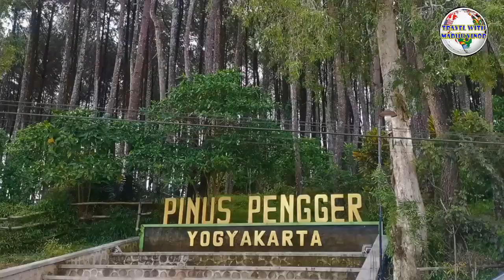|Timang Beach | महासागर के ऊपर गंडोला की सवारी | Gondola Ride | Travel Indonesia | Yogyakarta |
Crazy & Dangerous Gondola Ride to Timing Island -
Timang Beach is one of the beautiful beach in Gunung ki dul Yogyakarta. But the road to the beach is very challenging because it is very steep and rocky. Timing beach harbors steep cliffs as well as deep blue water with harsh waves.
Panjang Island, which is also home to thousands of lobsters, reaching Island was a problem due to the strong waves of the Indian Ocean. The Lobster collectors made Gondola reach there. Now it is used for tourism. The Gondola is about 100 meters long and the ride takes about 45 seconds to cross the Indian Ocean. The journey for 100 meters ride is truly for those seeking an adrenaline rush. The big rock or island is known as Batu Panjang or Pulau Panjang or  Pulau Timing or Timing Island.
One has to take a 4x4 Jeep from the parking of the village. The total system is managed by the villagers, ie, from taking a taxi to a Gondola ride.
The narration is in Hindi but titles are in English.
यह एक महासागर के ऊपर गंन्डोला की सवारी है जो अत्यंत उत्साहपूर्ण राइड है | जीवन मे एक बार मोका मिले तो अवश्य करना चाहिए |